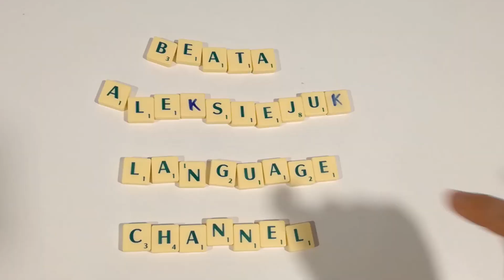🇵🇱🇬🇧Learn Polish #8.P2 - 40 TOP POLISH VERBS / PODSTAWOWE POLSKIE CZASOWNIKI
In this lesson you can learn TOP 40 basic Polish verbs.

Useful book "Polish for dummies" ► goo.gl/uChLAz
Below more books

Help to learn Polish. Language knowledge important for foreigners in another country - to study, work, travel, have friends abroad.  Really useful tutorials. Learn easy, fast and effectively. Improve language skills. Enjoy free online courses. Phrases, quotes, sentences, words for everybody who learn languages with Polish native teacher speaker. Topics of tutorials: Polish - spoken langauge - european langauge, Poland - country in Europe, Polish - English/Polish to English, Polish translator, accent, culture, pronunciation, greetings, grammar, letters, verbs,  sound, ortography, grammar, Alphabet (Language Writing Type),Pronunciation (Website Category), Poland (Country), near Polish cities, cuisine,  polish mistakes, holidays, girl, women, men, Warsaw, music,  tongue twister, pictures, Polish tourist attractions, tour, Poles (Ethnicity), Stress (Quotation Subject), Polish orgins- Slavic,  answes for questions: where Polish is spoken? who speaks Polish? where do Polish come from? Polish is language of which country? Polish is similar to what language? what Polish sound like?  Why Polish is the hardest language to learn? Youtube channel to make Polish easy for dummies. you can speak Polish. Tutorials help find the nearest city from ...Polish vs Polish Pronunciation - practice with audio. Virtual dictionary, learning with native voice, Learn to speak Polish - Polish words, vocabulary, quotes, most frequently used phrases. I am Polish travel linguist and I make free Polish language course. Polish to en, eng, to English. Every Polish class is different. This is e-learning, homeschool. Speaking, listening, pronounce, pronouncing, repeat, speak, expression and expressions, most important tenses,conditionals,articles. How Polish are you? Will Polish knowledge change you? You speak Polish really well? Channel with: Easy course of Polish language,Polish language course for beginners,Polish language course for advanced,Polish language intensive course, intermediate. This is virtual school - education for students, teacher film, resource for you. Learning - Quotation Subject.  You're be talented polyglot! Make Polish challenge! This is language web series,web tv shows of Polish,vlog, vlogging, free education videos online, adult education, Polish for kids. I want inspiring people, Change your mind and have idea of incredible language education. Motivational ,inspirational, amazing tutorials. Best top talk. accent training, dialect training,  learn an accent, speak with an accent. Central Europe sound, learn writing Polish things and spelling. Read words from the video. I speak polish what is your superpower. Part 1 of the course - find most frequently used words efficient method, Polish easier and simple. Polish women teach Polish. Imitate Polish accent, do Polish accent. Langauge lifestyle it's funny. How to speak polish,language learning tips. (in Poland Warsaw) Foreigner speak Polish, Polish for foreigners. How i learned foreign languages? How to live in Poland? Language  - Philosophical Subject. Polish for Beginners, Easy Languages,. Quick maximum options and settings to learn, single Polish game. Tutor like by skype. Are u from England British, you need Polish - Polish vs English ? Polish speech. Polish language test . International educational experience pronunciation, speak guide, education, lessons, school. Learn with picture, Polish in images, Polish in weeks. We learn Polish.